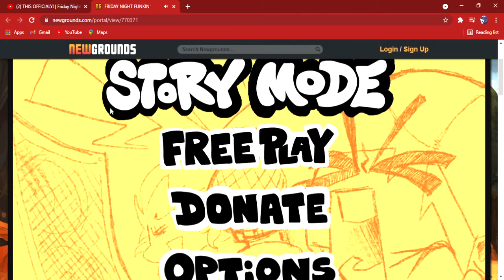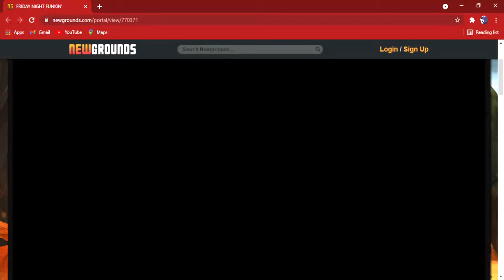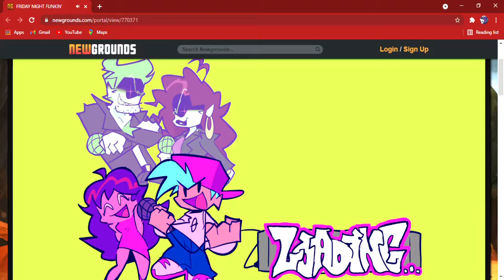tonkman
lol TONK instead of TANK